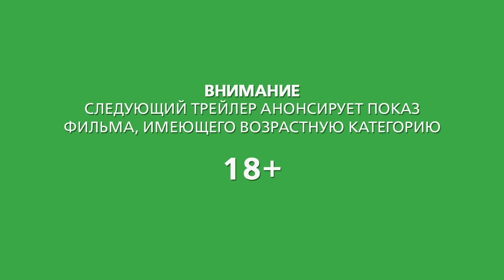ЭКИПАЖ - Что же это за Бог?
УЖЕ В КИНО

В ГЛАВНОЙ РОЛИ ДЕНЗЕЛ ВАШИНГТОН

Опытный пилот Витакер чудом избегает крушения самолета и совершает аварийную посадку, спасая жизнь почти всех пассажиров на борту. Он становится героем нации, но чем больше подробностей выясняется о катастрофе в ходе расследования, тем больше вопросов возникает: что же на самом деле произошло.